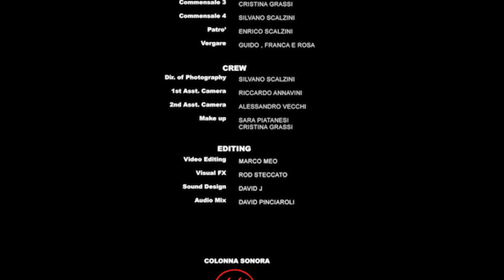Lucanero Meo -- La canzone degli sfollati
Tratto dall' album live LUME VIVO.
Una canzone tradizionale marchigiana scritta da Pietro Cerquetti "Pietruccio", nella versione completa.
Arrangiamenti Roberto Lucanero.

Roberto Lucanero: Fisarmonica
Marco Meo: Voce e tamburello